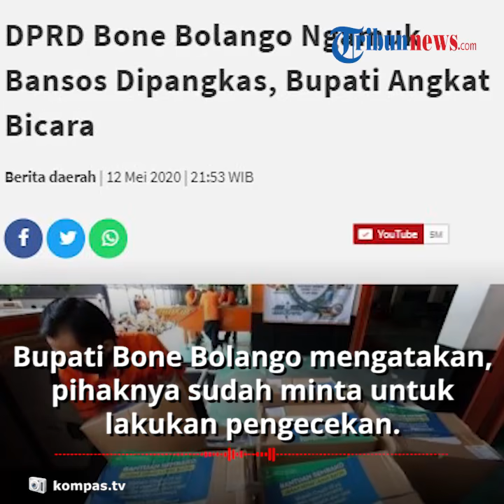Tau Dana Bansos Dipangkas, Anggota DPRD Bone Bolango Ngamuk, Bupati: Jangan Cari Popularitas Murahan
TRIBUN-VIDEO.COM - Anggota DPRD Kabupaten Bone Bolango, Tahir Abdu mengamuk hingga gebrak meja.

Ia mengamuk saat kegiatan dengar pendapat bersama Dinas Sosial di Kantor DPRD Bone Bolango pada Sabtu (9/5/2020).

Tahir marah lantaran bantuan sosial (bansos) untuk warga terdampak Covid-19 tidak sesuai dengan harga yang telah disetujui oleh DPRD.

Alokasi anggaran yang disetujui oleh DPRD untuk bansos warga terdampak Covid-19 sebesar Rp200.000.

Namun setelah dihitung bansos yang sudah disediakan hanya berkisar Rp135 ribu.

Bansos yang hendak diberikan tersebut berisi beras, ikan siap saji, gula merah dan bahan pokok lainnya.

Tahir juga menuding bansos tersebut sudah dipihakketigakan oleh Dinas Sosial kabupaten Bone Bolango.

Lantaran merasa tidak sesuai dengan anggaran yang disetujui oleh DPRD, Tahir mengancam akan melaporkan kejadian tersebut ke pihak kepolisian.

Dikutip dari Kompas.tv, Rabu (13/5/2020), sementara itu, Bupati Bone Bolango, Hamim Pou mengatakan, pihaknya sudah meminta untuk melakukan pengecekan terhadap bantuan yang disiapkan oleh Pemkab.

Bantuan sosial 200 ribu rupiah yang kini menjadi 135 ribu rupiah disebabkan adanya biaya lainnya, seperti pengepakan bansos, biaya distribusi, hingga upah petugas.

Terkait bantuan sosial yang dipihakketigakan, Hamim Pou menjelaskan bahwa bantuan sosial tersebut diperbolehkan untuk diswakelola ataupun dipihakketigakan dengan syarat tidak mengindikasi ke dugaan korupsi.

Di samping itu, dalam proses pengadaan hingga pendistribusian bantuan sosial ke tingkat desa tersebut telah mendapat pendampingan dari aparat kepolisian dan TNI, kejaksaan, hingga BPKP Provinsi Gorontalo.

(Tribun-Video.com/Kompas.tv)

Artikel ini telah tayang di Kompas.tv dengan Judul "DPRD Bone Bolango Ngamuk Bansos Dipangkas, Bupati Angkat Bicara"